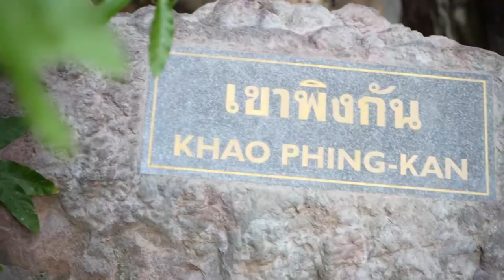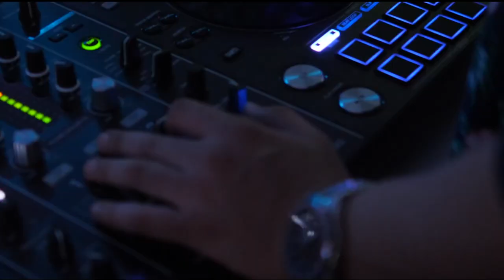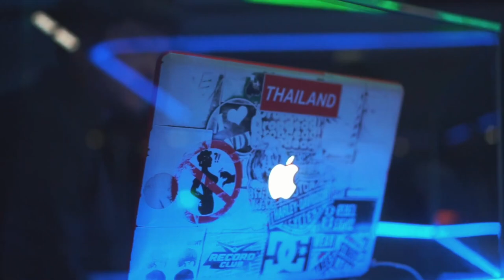Best James Bond Island luxury tour by catamaran. sea cave canoe and sunset party at Phang nga bay.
LUXURY CATAMARAN TOUR
​SEA CAVE CANOE & SUNSET PARTY
PHANG NGA BAY 1 DAY TOUR ​FROM PHUKET
​Duration 10.30 am. -19.30 pm. Free Cancellation
Phang nga bay, Lawa &  Hong island, James Bond island
Lunch ,​Dinner, Hotel transfer included.
Free Wi-Fi and a DJ spinning tunes on-board
Activities include Kayaking, Canoeing, water slide
Passenger 40- 80 Pax. On Board​

Enjoy a full day tour You sail on a luxurious and comfortable catamaran in the most beautiful Phang Nga Bay. With a welcome drink and delicious lunch buffet. Luxury cruise ship with full bar, daybed, DJ and dance floor. After that visit Lawa Island enjoy waterslide, kayaking or paddleboarding. or choose an exciting experience by jumping from the second floor of the ship. Swim in beautiful Phang Nga Bay Surrounded by many large limestone islands. Canoe into sea caves and hidden lagoons at Koh Hong for a unique experience of Phang Nga Bay. Sit on a canoe, relax and admire the scenery of caves and lakes and strange limestone cliffs. Our guide will be the one who will row the boat for you. Visit James Bond Island Famous location from the movie James Bond 007 at the right time. by avoiding crowds from other tours Walk around the island. Pose for a photo Mr James Bond style with the distinctive symbol of Phang Nga Bay. Buy souvenirs from local villagers. Products derived from raw materials from the sea Such as pearl necklaces or home decorations made from shells. Enjoy beautiful sunset ocean panoramas. while having dinner on board to be the most romantic dinner. Jump into the dance floor With the most fun music and full sound and light, the DJ plays fun music for everyone until they can't stand it until they have to come out and dance. Full bar and a wide range of drinks to choose from. all the way back to the pier